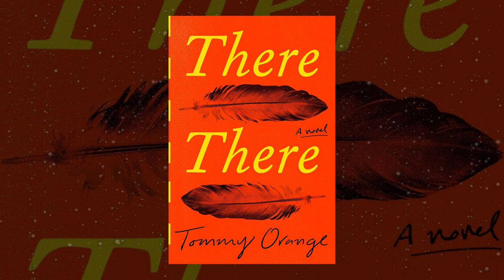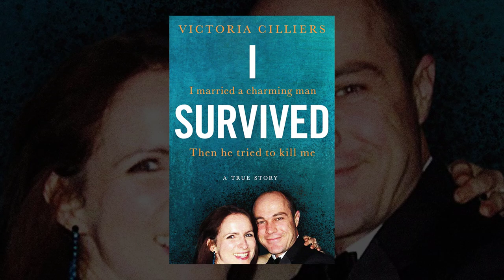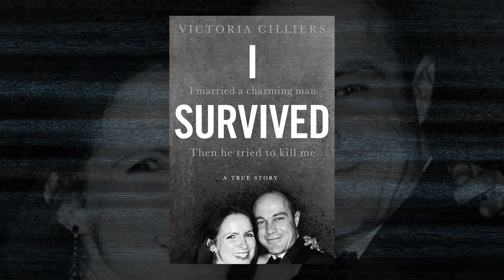What I Read in November 2023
What I didn't read in October, I certainly read this month.

► Channels mentioned - @readandre-read, @mikalareads, @thepumpkinfiles, @astoldbymaddie

0:00 - Intro
0:31 - There There
2:43 - Clowns Vs. Spiders
5:15 - Love, Pamela
8:03 - Play the Fool
11:27 - Any Man
16:57 - I Survived
20:05 - The September House